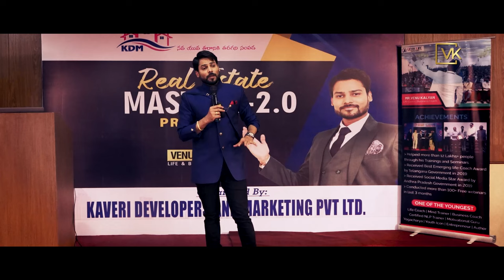10 Best Tips To Grow In Real Estate Business [Telugu] | Successful Real Estate Agent | Venu Kalyan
10 Best Tips To Grow In Real Estate Business [Telugu] | Successful Real Estate Agent | Venu Kalyan